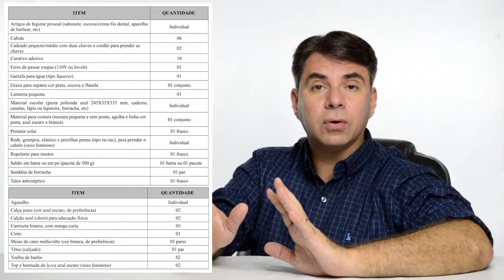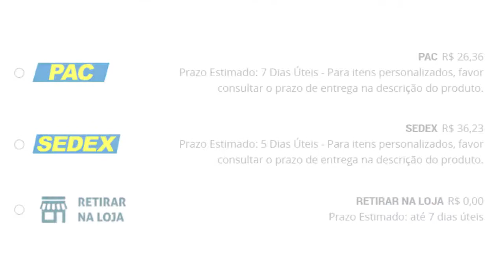COMO ECONOMIZAR NO FRETE NA HORA DE COMPRAR DO ENXOVAL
Neste vídeo comentaremos a listagem de material para inicio de curso solicitado por todos os SEREPS para os cursos do QSCON e QOCON.

Todos os itens demonstrados neste vídeo podem ser encomendados pelo site da ASA Artigos Militares

Os alunos de fora do Rio de Janeiro podem comprar e pagar separadamente o seu enxoval pelo site da ASA Artigos Militares, depois disso eles escolherão para qual endereço todos os outros pedidos serão enviados.

No centro de postagem da ASA os pedidos serão embalados separadamente, e depois unificados em uma caixa maior que será enviada para o endereço escolhido pela turma.